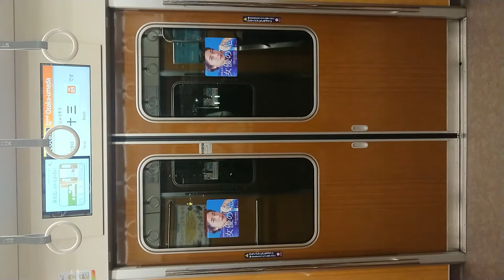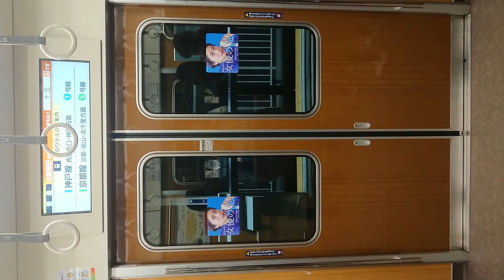阪急電車 宝塚線 扉閉 三国駅～十三駅